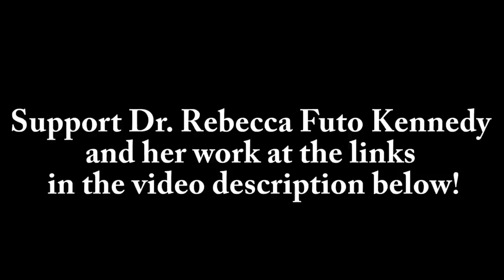Defining Race and Ethnicity in Ancient History | Dr. Rebecca Futo Kennedy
In this video Dr. Rebecca Futo Kennedy puts race and ethnicity into perspective when it comes to ancient history, how we should use it and how we should view it.

She defines race / ethnicity, explains its modern conflation spurred on by nationhood and nationalism and really debunks many common misconceptions about these modern definitions, and how they are misused and abused when it comes to ancient history and misrepresenting the past.

She also explains how OUR modern concepts in many cases don't fit in with the past. Were there racial constructs in the ancient world?

What is more important is ancient identity and how the ancients viewed their own identity and the others around them.

Doctor Rebecca Futo Kennedy is Associate Professor of  Classics, Women's and Gender Studies, and Environmental Studies at Denison University; and the Director of the Denison Museum. Her research focuses on the political, social, and cultural history of Classical Athens, Athenian tragedy, ancient immigration, ancient theories of race and ethnicity, and the reception of those theories in modern race science.

Support Dr. Rebecca Futo Kennedy and her awesome work at all of these great sites!

Why I teach about race and ethnicity in the classical world (article.)